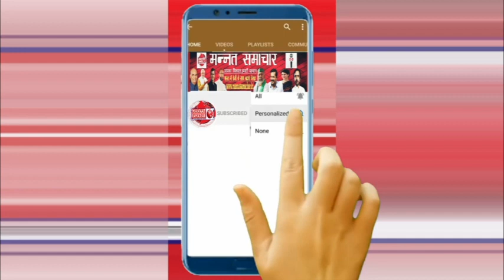मुसलमानों ने एक तरफा वोट सपा को दिया - हार के बाद मायावती की LIVE